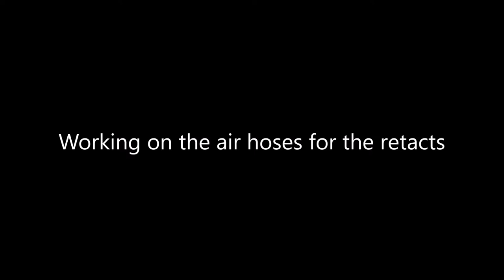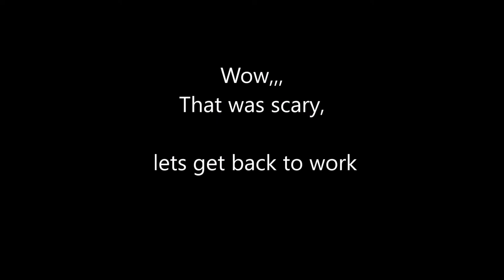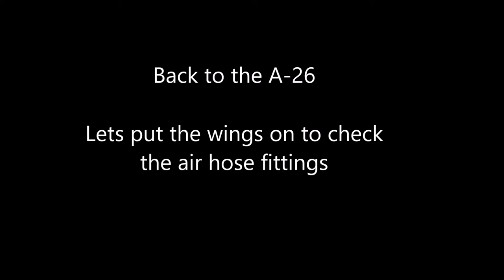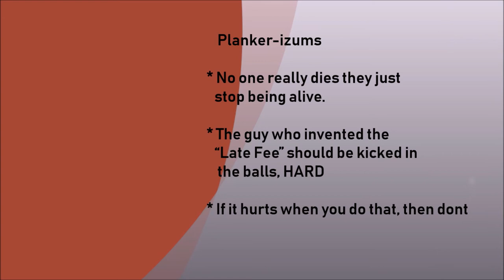Build Night Episode #3 "Gotta Pee"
Only Peter "big man" and Mike D "the planker" show up to build night this week. Mike is struggling with air powered landing gear retracts and also has some recording flubbs too.